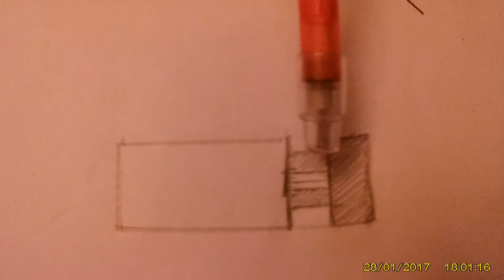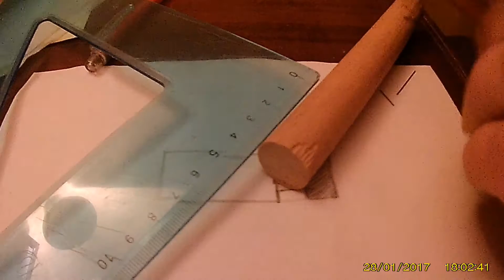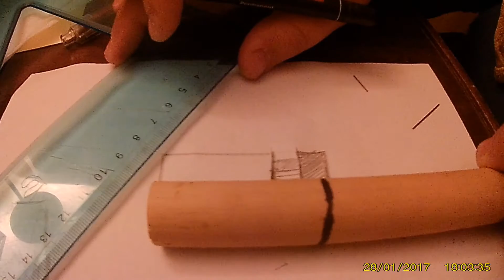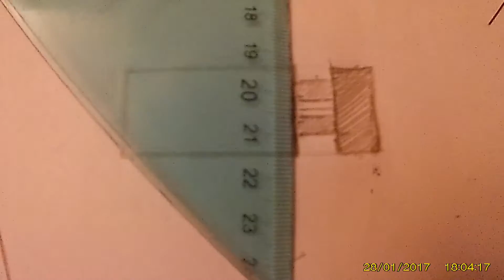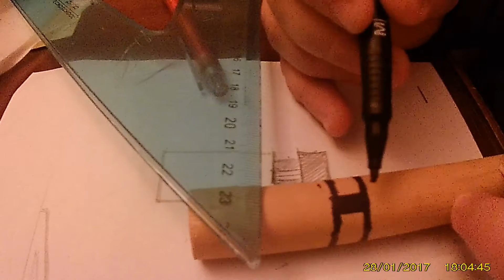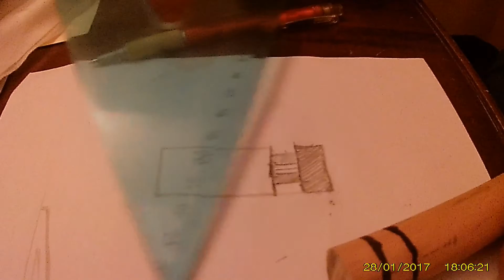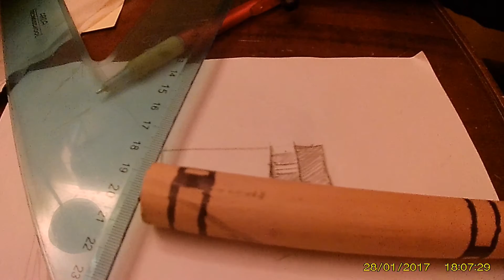come costruire un faretto per modellini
Oggi vi farò vedere come costruire una faretto per modellini , che servirà ad evidenziare quei minimi particolari che rendono il modellino più bello ,e fanno capire la fatica e il lavoro che abbiamo fatto . I materiali che useremo sono una tavola di legno che servirà come sostegno per il nostro modellino , un seghetto da traforo , un pezzo di legno rotondo o quadrato per fare il braccietto  , una lampadina a led , porta lampada adatto per la lampadina , filo in rame in più per probabili prolungamenti durante il montaggio dell'elettronica e pittura argentata per dare l'effetto metallico al braccio di legno.
detto questo vi lascio al video
nome pagina facebook : Naton modellismo
nome pagina Instagram : Naton2.0